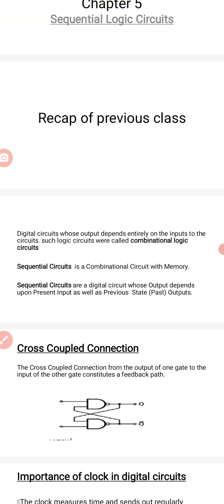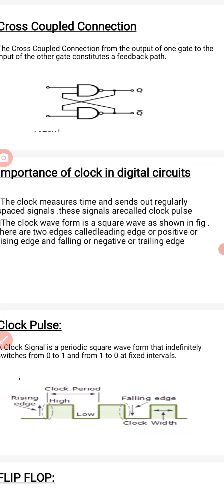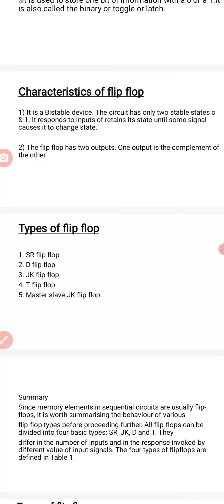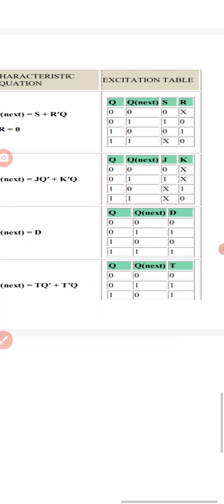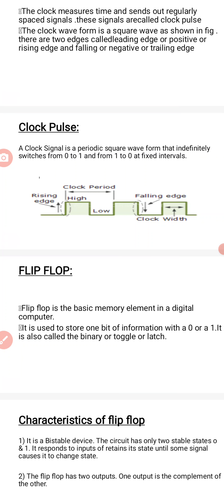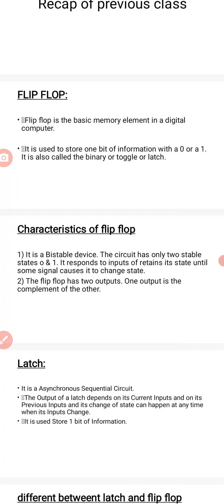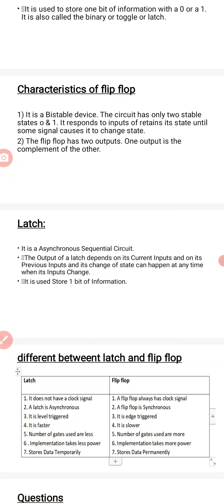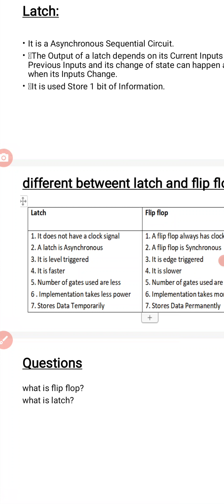Digital Electronics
Chapter 5,Session 43,44,BCA, Tumkur university syllabus